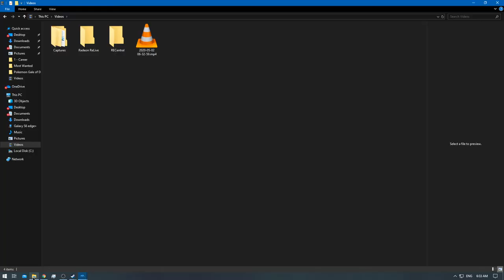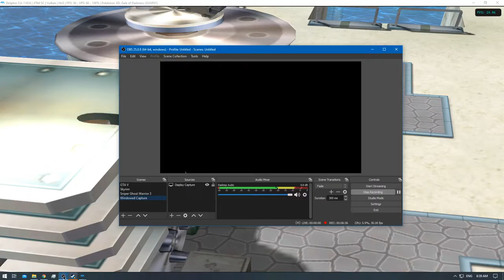[1/1] Pokemon XD: Gale of Darkness - Episode 19 [NC]